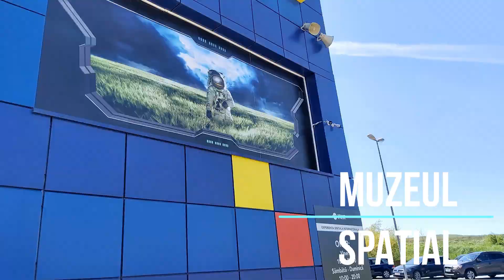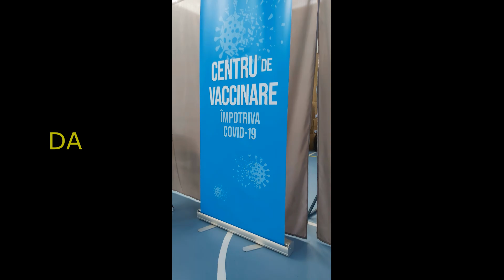Spiv - Cam asta am facut toata saptamana !